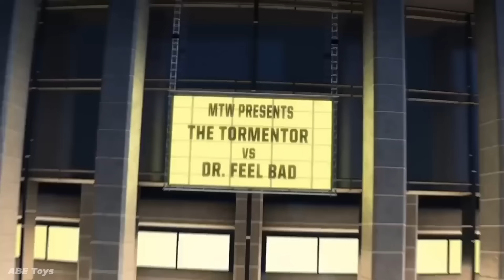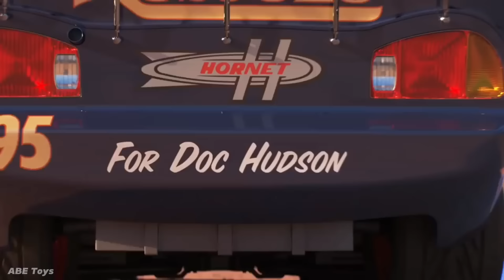Disney cars toys slide to the blue water | lightning mcqueen toys & minicars convoi